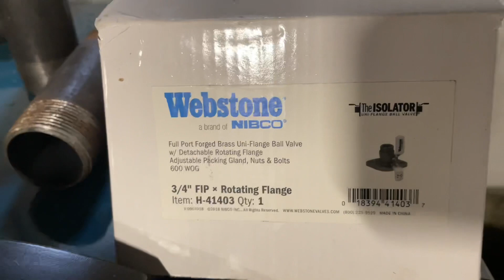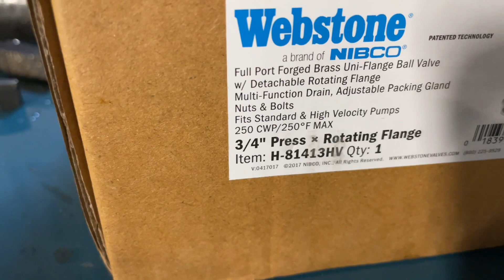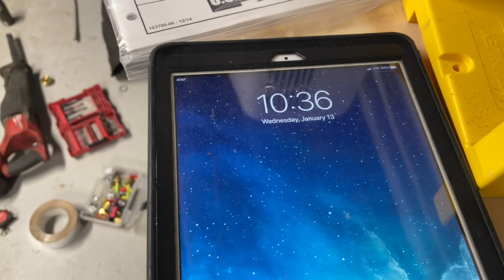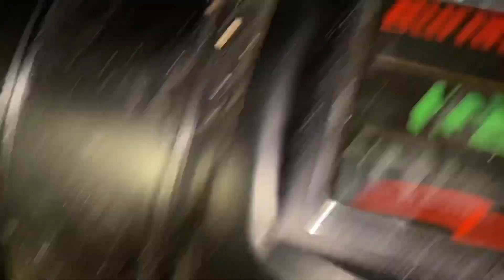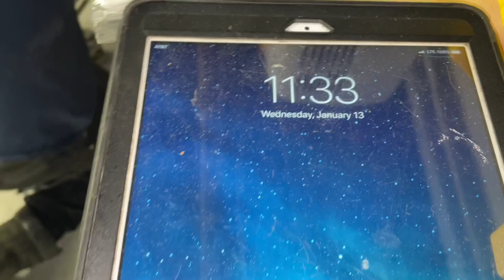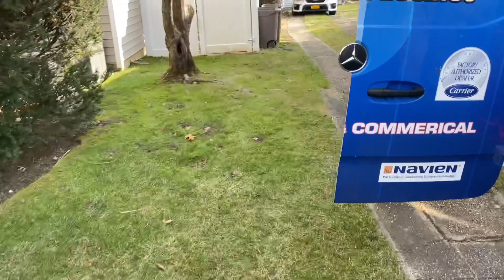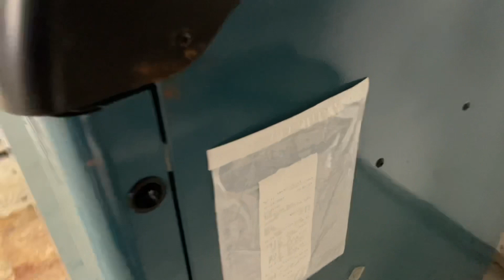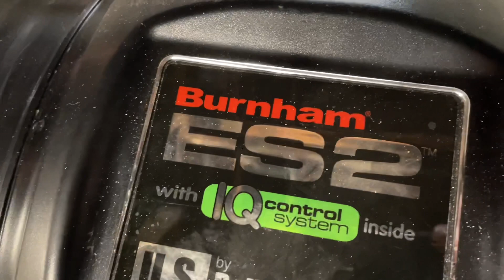Our YouTube Subscriber Gets Oil to Gas Conversion - Burnham ES25 Using Webstone Isolation Flanges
This morning we removed a Slant Fin oil fired boiler and installed a Burnham ES25 gas boiler.
We used Webstone by Nibco for our circulator isolation flanges! They are awesome time saving valves. Highly recommended - we have been using them for over 9 years.

Tools & Material Seen In This Video:

Webstone Circulator Isolation Valves

McDonnell & Miller RB-24E LWCO

Caleffi 1/2” PRV with Pressure Gauge

Milwaukee 2773-22 M18 Force Logic 1/2" - 2" Press Tool Kit

Hilmor Pen Style Deburring Tool

Ridgid 14” Wrench

Ridgid 24” Wrench

Ridgid 36” Wrench

Blue Moster Teflon Tape

Taco 0015e ECM Circulator

Veto Tech XL Tool Bag